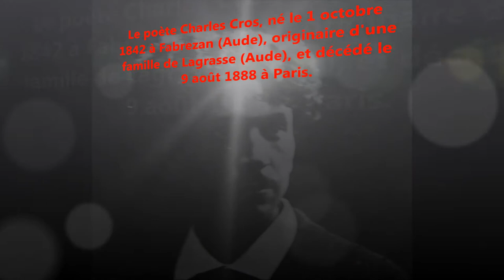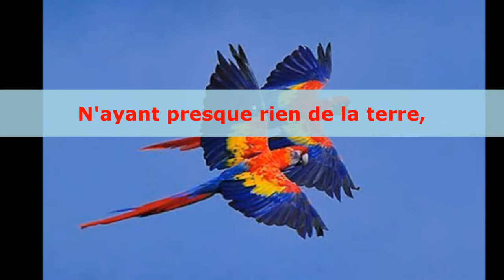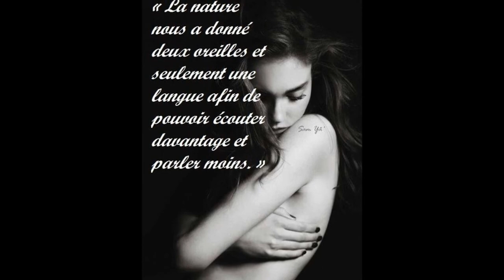"Poésie" par Charles Cros - SMI 10.15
Charles Cros est l'auteur de ce poème : Sans titre
Images & Citations : Daniele Chany 29 Octobre 2015
Régie son & image : Jean Gregorio
Distribution internet : Sony Magellan Images 2.0
Bande son : "Move into light" par Juvena ft. Erica Curran (2013)

Beau corps, mais mauvais caractère.
Elle ne veut jamais se taire,
Disant, d'ailleurs d'un ton charmant,
Des choses absurdes vraiment.

N'ayant presque rien de la terre,
Douce au tact comme une panthère.
Il est dur d'être son amant ;
Mais, qui ne s'en dit pas fou, ment.

Pour dire tout ce qu'on en pense
De bien et de mal, la science
Essaie et n'a pas réussi.

Et pourquoi faire ? Elle se moque
De ce qu'on dit. Drôle d'époque
Où les anges sont faits ainsi.